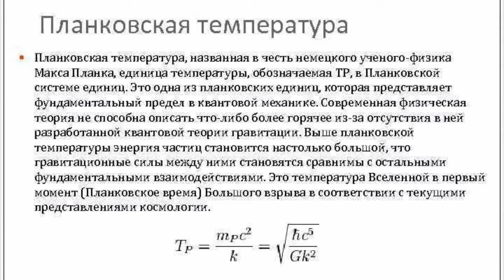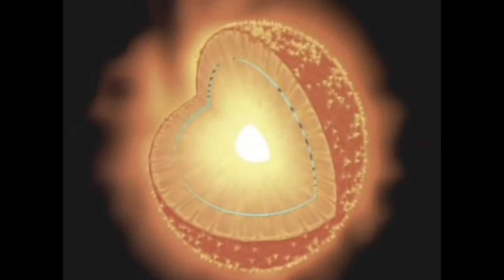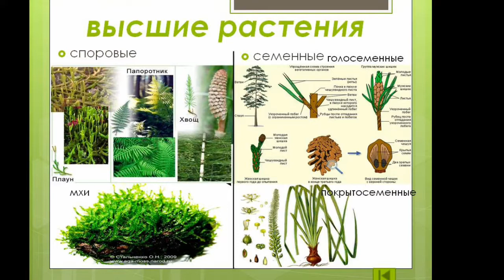Интересные факты. Часть 6/Интересные факты про температуру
-Какая температура самая высокая?
-Какая температура самая низкая?
Ответы на эти и многие другие вопросы вы узнаете в этом видео.

На канале "Это интересно" вы сможете узнать много интересной и полезной информации.